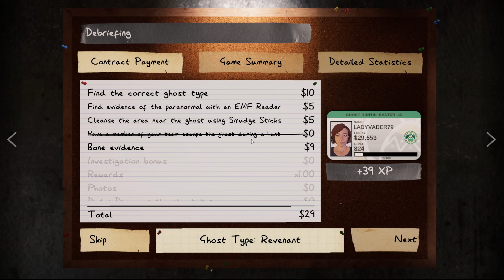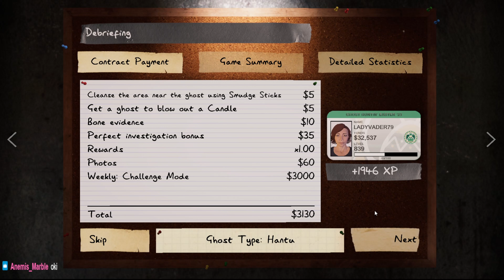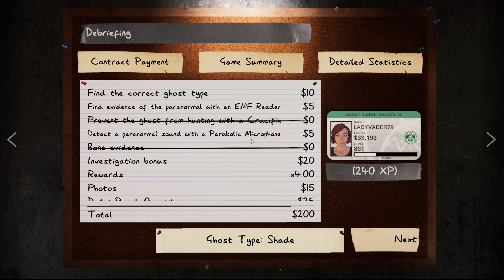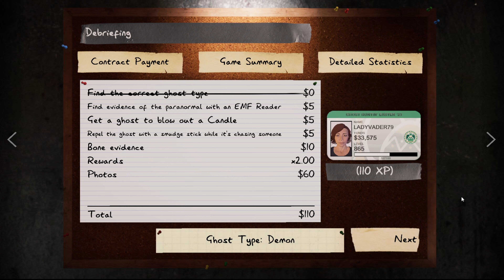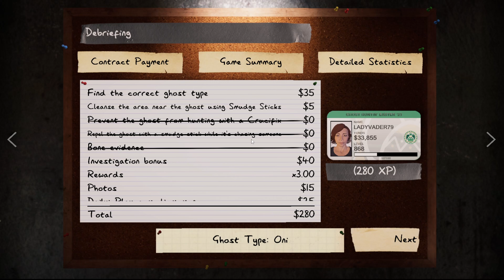Phasmophobia: Week 16 Deja Vu (Twitch Livestream from 6/16/2023)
It is the Deja Vu Phasmophobia Challenge